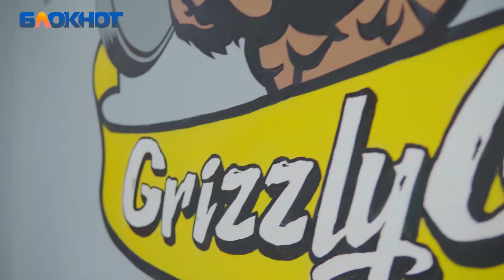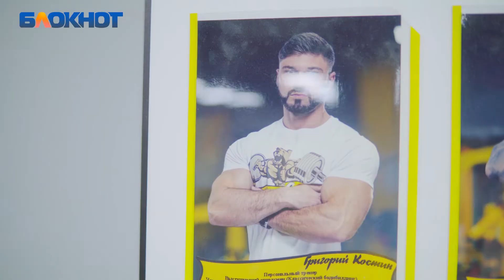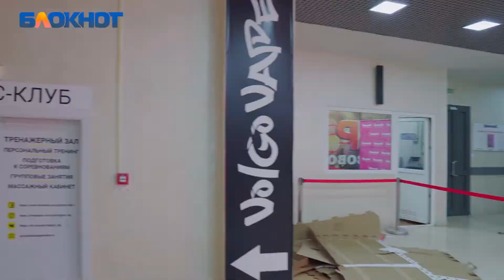В предчувствии весны волгоградские красавицы мечтают стать идеальными